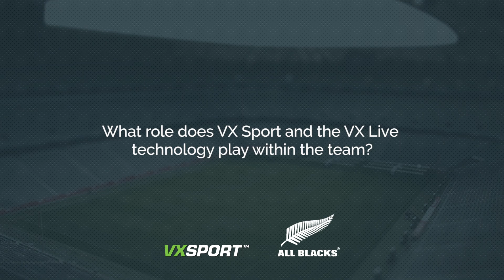Tracking the All Blacks - Kim Simperingham and VX Sport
Learn how the All Blacks use VX Sport technology to view training data on any device. All Blacks Strength and Conditioning Coach Kim Simperingham gives us some insights on which metrics the team measures live during trainings to ensure top performance come game day.

Metrics such as Total Distance, High Intensity Distance and Sprints all play a part in ensuring players are fit and ready to perform at their best. Accurate Live data on a mobile device allows the team to make informed decisions and ensure tweaks can be made while the athletes are training – a major benefit for teams at all levels.

To find out more about the VX Sport system, visit us